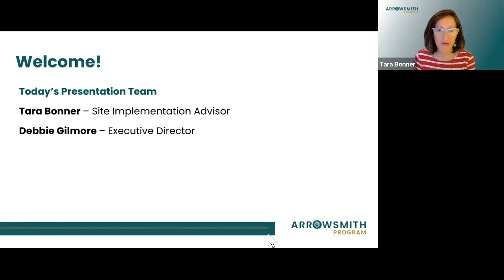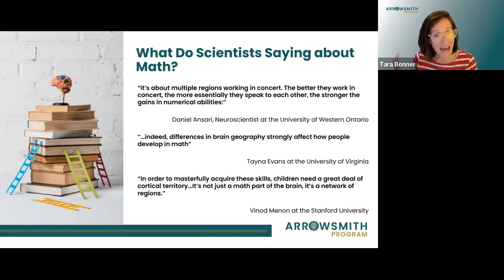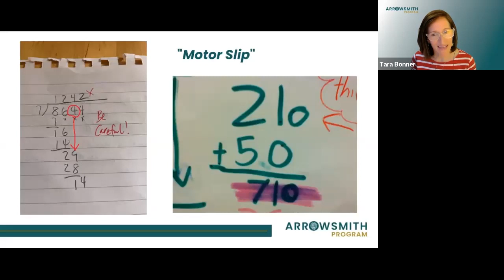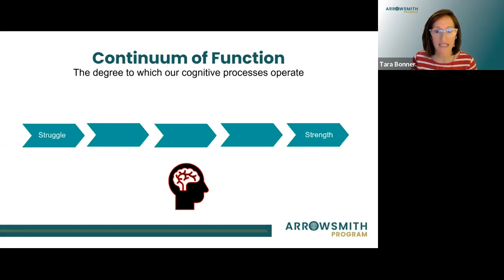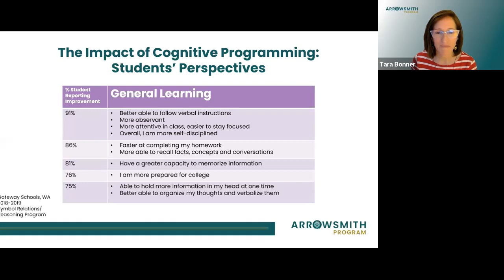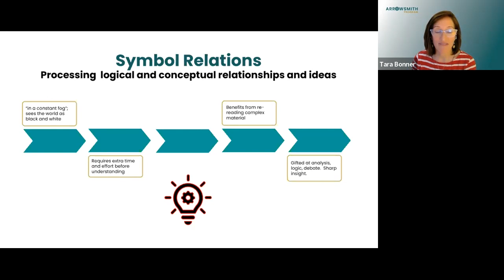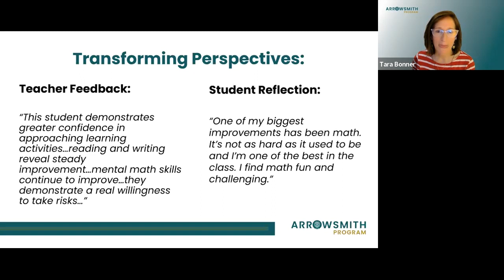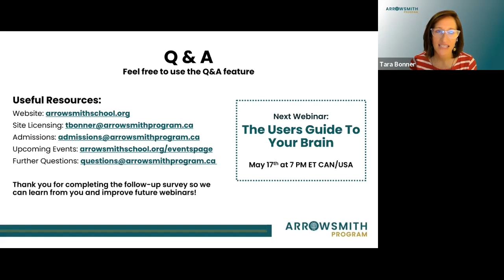Arrowsmith Webinar Series Part 4 - How We Learn: The Brains Role in Academics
How We Learn: The Brain’s Role in Academics
From the moment we are born, our brains continually change.

When children go off to school, their brain circuits are adapted in profound ways as they learn. This presentation examines this exchange – how do our brain learn? What is happening as we read, write, or solve a math problem? What’s more: how could this perspective evolve to  help us better understand our students?

Consider the brain’s role in learning, the science behind fundamental academic skills, and the potential to change the trajectory of traditional learning processes through a neuroplastic approach.